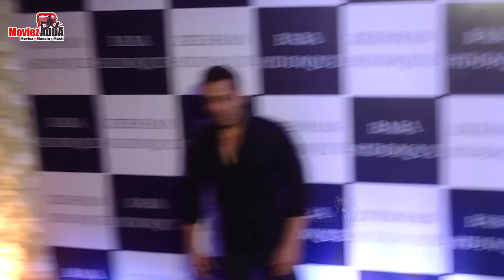Bhaijaan Salman Khan दिखे Anant Ambani और Radhika Merchant के Engagement पर